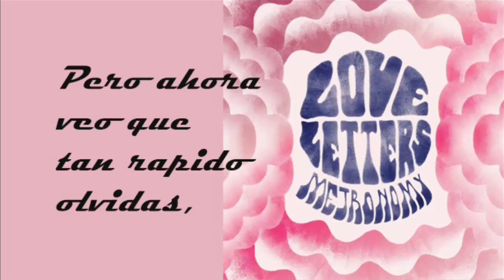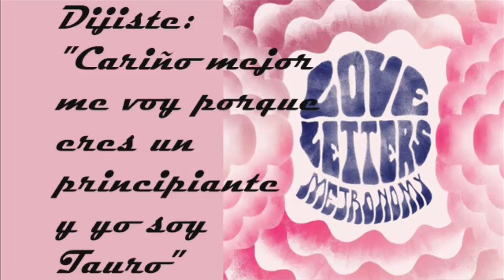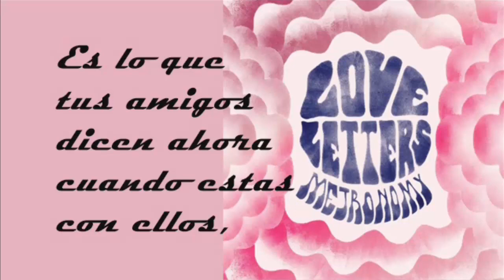Metronomy - I'm Aquarius (Subtitulada)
Artista: Metronomy
Rola: I'm Aquarius
Disco: Love Letters
Año: 2014
Disquera: Because